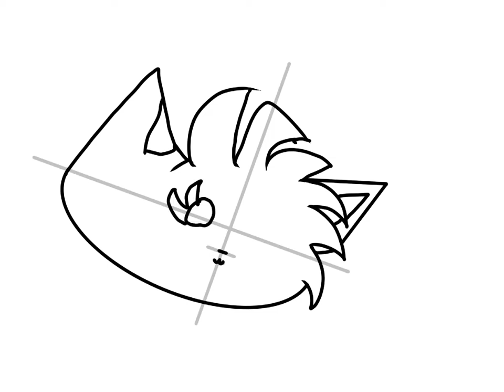Sarah the Pomeranian- timelapse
Kiara XoXo original characters